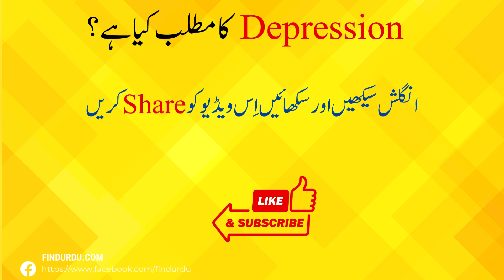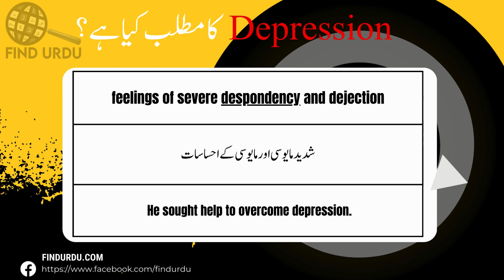Depression Meaning in Urdu With Explanation | Depression Ka Kia Matlab Hota Hai | Urdu/Hindi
In this video, we will delve into the meaning of the word "Depression" in Urdu. We will explore the different ways in which the word is used, and what it means to be truly Depression. From its origins to its Depression usage, we will cover the many nuances of the word "Depression." Whether you're a native Urdu speaker or simply looking to improve your English language skills, this video is perfect for you! So be sure to watch to learn more Depression the meaning of "Depression" in Urdu.